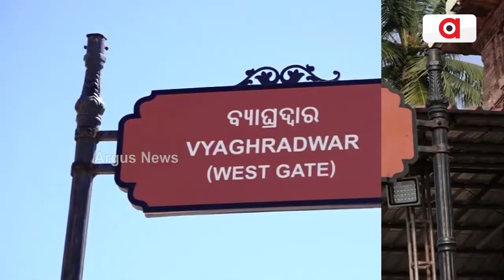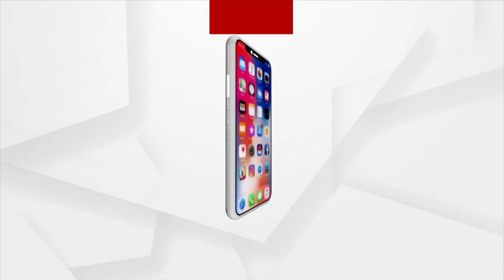Chief Administrator Of Jagannath Temple Disappoints Jagannath Devotees!